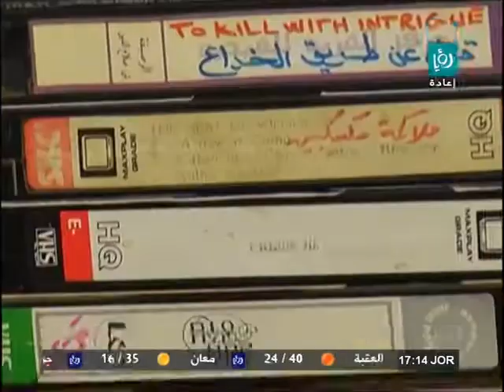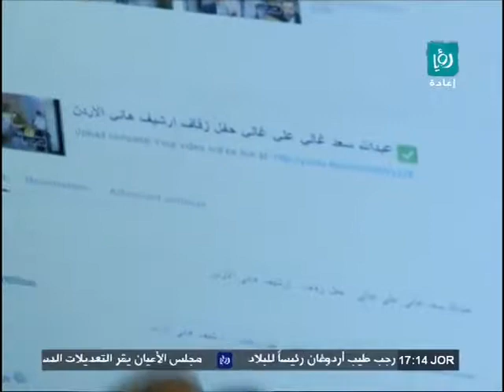هاني الاردن هل تعرفه سؤال للجمهور قدمه يزن الروسانقناة رؤيا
هاني الاردن هل تعرفه سؤال للجمهور قدمه يزن الروسان كرفان